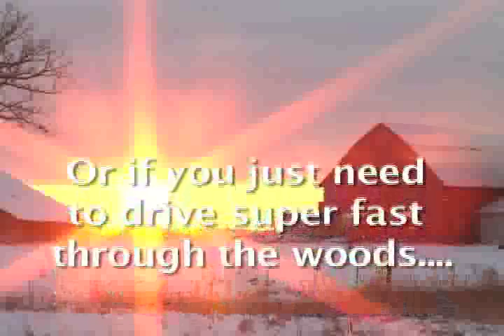stompertech ice fishing demo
People commenting on the Stompertech ATRV